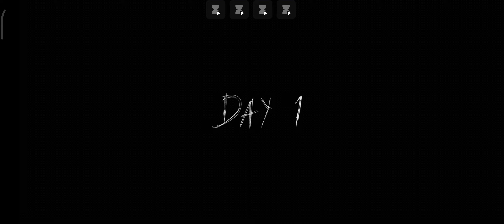GRANNY CHAPTER 2 GREAT ESCAPE